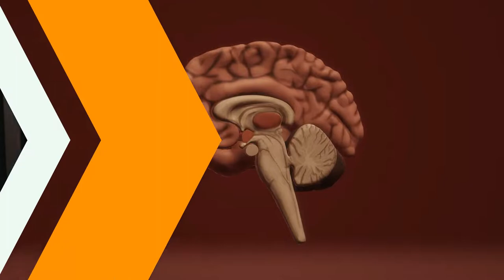Metoda Silvy #3 - samoleczenie, efekt placebo, kontrola nad ciałem.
W dzisiejszym odcinku ponownie powiemy sobie o metodzie kontroli umysłu Jose Silvy, którzy przez lata szkolił ludzi na całym świecie. Metoda ta opiera się na wyciszeniu, medytacji, wizualizacji i wielu wyjątkowych trikach umysłowych, które pozwolą Tobie w pozbyciu się natłoku niepotrzebnych myśli, osiąganiu celów i motywacji do działania.

Jeśli lubicie takie tematy, to nie zapomnijcie przeczytać mojej książki o zaginionych cywilizacjach i cyklicznym czasie "Déjà vu: czy wszystko już było?".😉